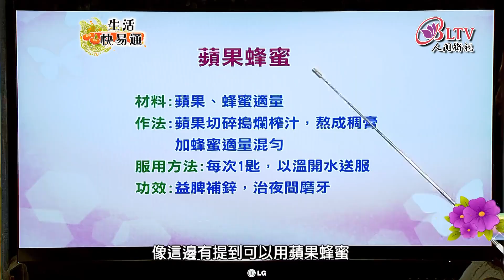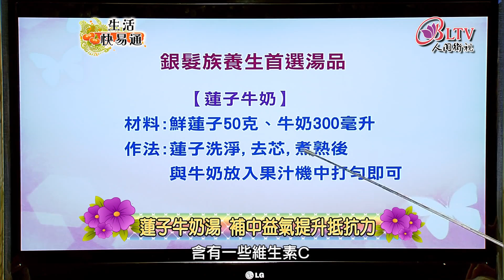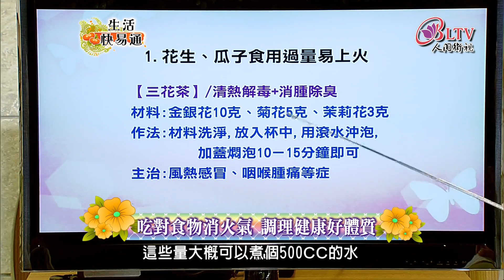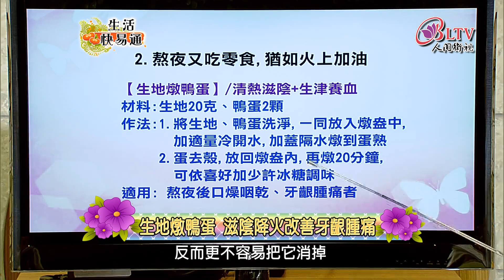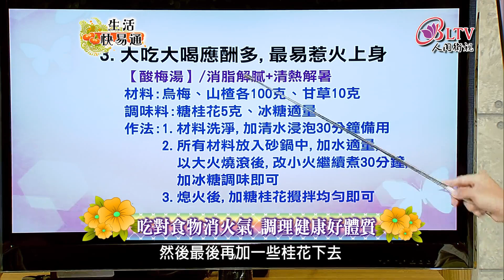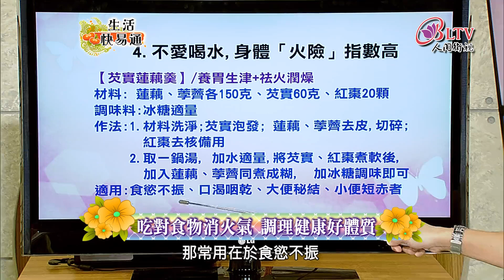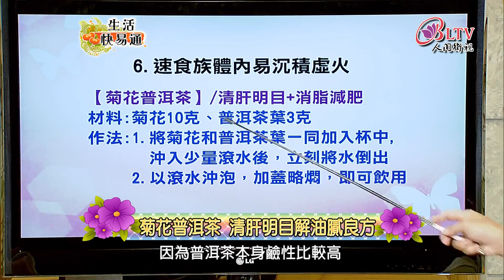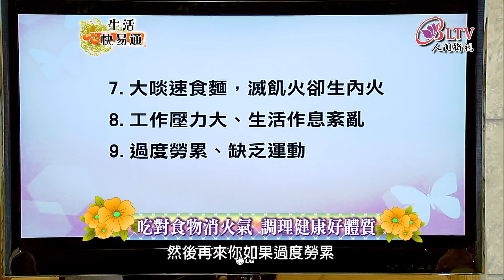生活快易通080-陳峙嘉 - 吃對食物消火氣 調理健康好體質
天氣熱、火氣大，莫名的口乾舌燥、嘴破、便秘、眼屎多等等，許多上火的症狀反覆循環的發作。如果不去理會,會對健康造成什麼樣的影響?
。今天現場邀請到，中醫師-陳峙嘉 ,提供給大家最特效、最安全、最實用、最省錢的神奇老偏方！教你如何吃對食物消火氣,調理健康好體質